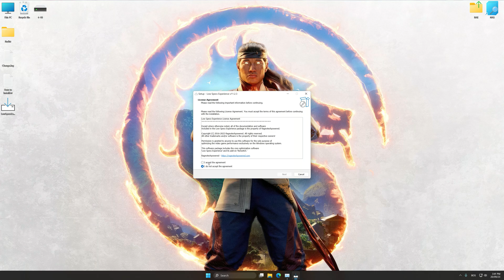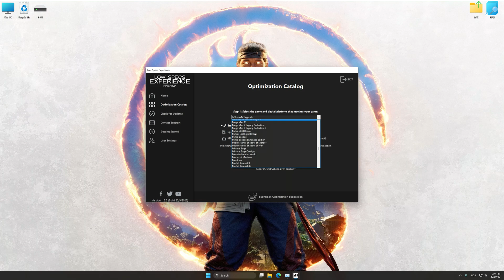Mortal Kombat 1 (2023) | Optimized PC Settings for Smoother Gameplay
Learn how to configure the Optimized PC Settings presets in Low Specs Experience for Mortal Kombat 1 (2023) to achieve stable frame rates, smooth gameplay, and balanced performance. This guide shows you how to maintain excellent visual quality while improving responsiveness, reducing micro-stutters, and keeping motion fluid for the best overall gaming experience.

⏱️ Timestamps

00:00 Before vs After Optimization
00:30 Optimization Guide
01:54 Additional Gameplay Footage